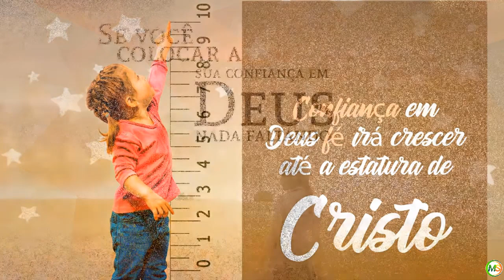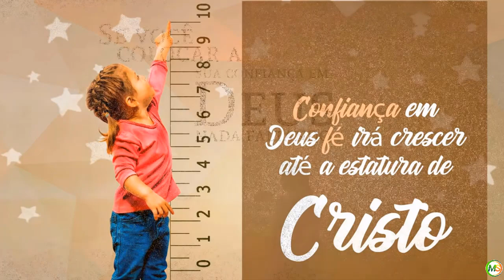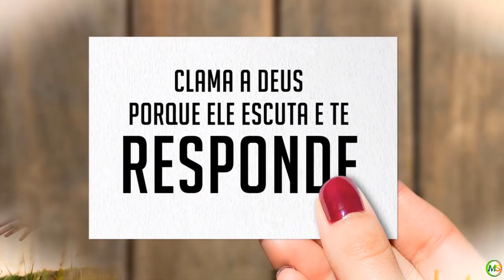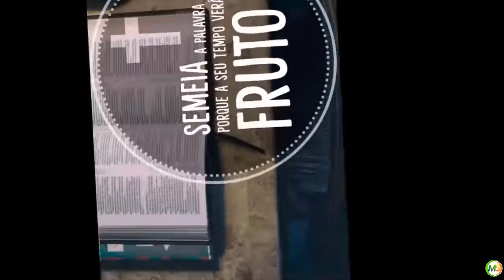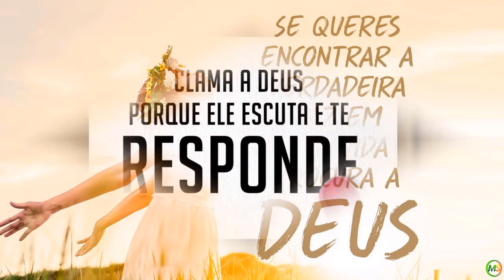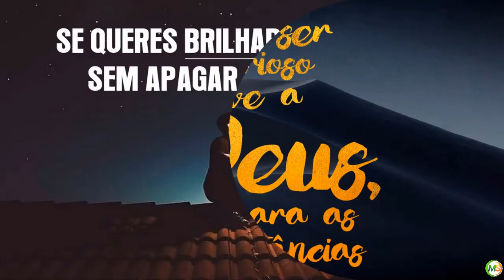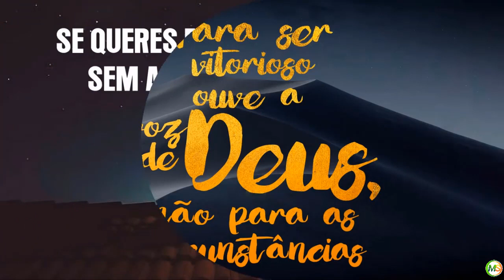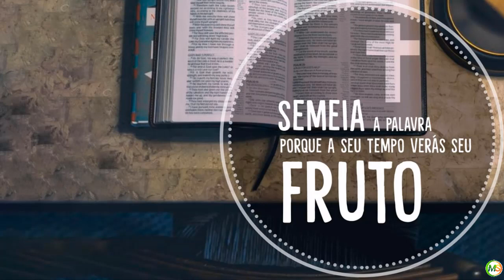Louvores e Adoração 2021 - Louvores Para Não Desistir em 2021 - TOP Melhores Gospel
★ GOSPEL MELHORES ★

★Mk music chanel
★COPYRIGHT / LICENSING★

Gerson Rufino,maximus records,Vai Passar,Comigo Você não vai Morrer,Amigo Fiel,Vem cear,Quem te chamou foi Deus,Sozinho Jamais,Sobrevivi0,Eu sou Assim09 Eu vou Vencer,dia de sol gerson rufino,lançamento 2020,gerson rufino inédito,musica gospel para ouvir 2020,musica gospel 2019,gravodisc,Deus,Jesus Cristo,louvores abençoados